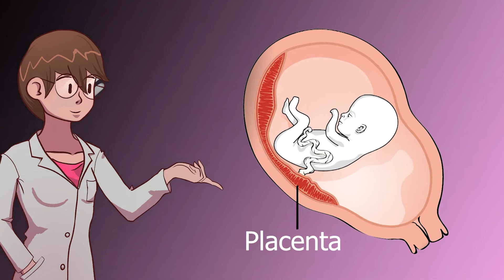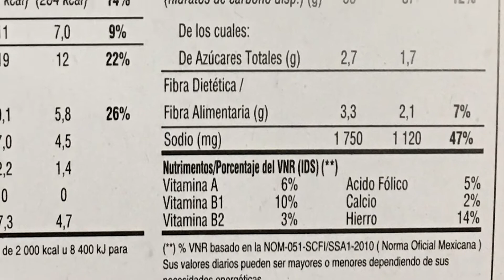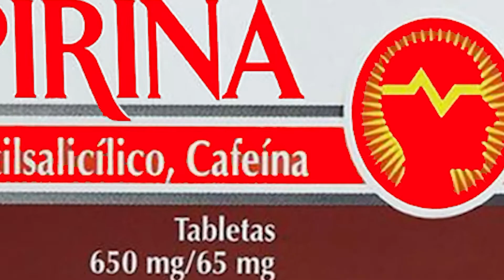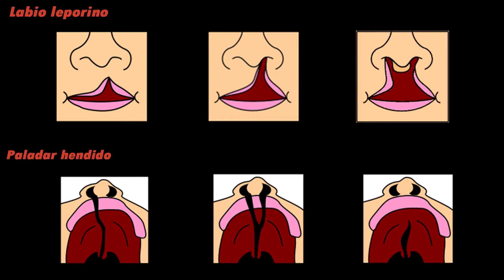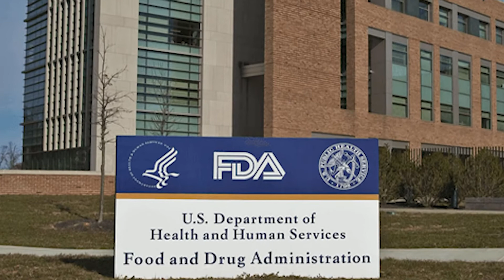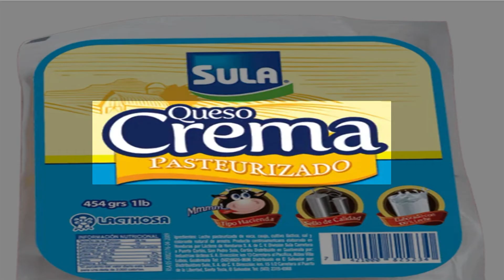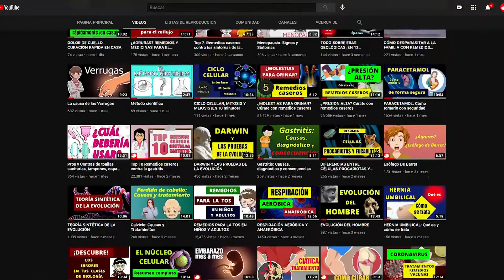Top 7 Alimentos que evitar durante el embarazo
1. El contenido del video no es un sustituto a un cuidado médico profesional directo o sustituto, ni a un diagnóstico. Ninguno de los planes dietarios o recetas mencionados en este video deberían ser aplicados o usados de cualquier modo sin la permisión de un médico, doctor, o profesional de la salud. La información contenida aquí no busca brindar un consejo médico físico o mental específico, ni otro tipo de consejo y asesoría, para cualquier persona o empresa, y no debería tampoco ser considerado de este modo.
2. Puede haber riesgos asociados a la participación en las actividades mencionadas en video para personas en malas condiciones de salud o con condiciones mentales o físicas preexistentes. Debido a la existencia de estos riesgos, no debes participar en tales planes si estás en malas condiciones de salud o si tienes condiciones mentales o físicas preexistentes. Si eliges participar en estos riesgos, lo haces por tu propia y libre voluntad en acuerdo, conocimiento y aceptación voluntaria de los riesgos asociados con tales actividades.
3. Se estima que los hechos y la información son precisos al momento en el que fueron publicados en este video. Toda la información provista en éste persigue sólo propósitos informativos. Los productos y servicios descritos aquí sólo se ofrecen en jurisdicciones donde puedan ser legalmente ofrecidos. La información provista no es exhaustiva, se limita a información disponible, y tal información no debería ser considerada ni exhaustiva ni precisa.
4. Accedes a liberar de cualquier responsabilidad a este video, a los miembros de Stay Healthy, de Science-Hall.com y sus canales (p. ej., MultiChannel y ViSci), a sus dueños, agentes y empleados, liberándolos de reclamaciones por daños o injurias, incluyendo demandas legales y sus costos, incurridas por ti o causadas por terceros por ti, que se desprendan de los planes dietarios y recetas discutidos en el video.
5. Los testimonios, los casos de estudio y los ejemplos hallados en este video podrían no aplicarse a la persona promedio, y no intentan representar o garantizar que cualquier persona alcanzará resultados similares o idénticos. Si hemos publicado resultados típicos basados en la información que nos brindó el fabricante u otra fuente tercera confiable, deberías asumir que estos resultados típicos han sido anunciados de manera más confiable que los testimonios y otros ejemplos hallados en este video. Sin embargo, siempre deberías actuar con responsabilidad y no tomar tales resultados en su valor nominal.